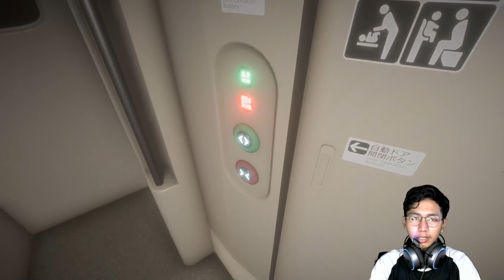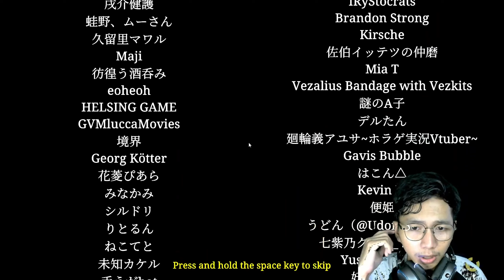MENCARI ENDING 2 !!! - Shinkansen 0 Game Chilla's Art Indonesia ENDING 2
Hello guyssss kembali lagi di channel gabut dan unfaedah ini ...
Jadi kali ini gua mau mencari Ending 2 karena masih banyak misteri yang belum terpecahkan di game chilla's art ini  guys
seperti apa ending yang kedua ini?
oke langsung saja biar ga penasaran tonton sampai selesai ya!!

TERIMAKASIH:)